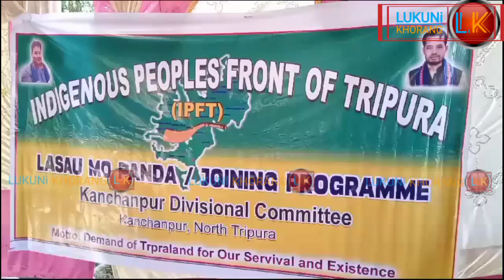IPFT Kanchanpur Division Lahar Himbotok Khai 68 Family 247 Voters IPFT Bana Rwmohaikha